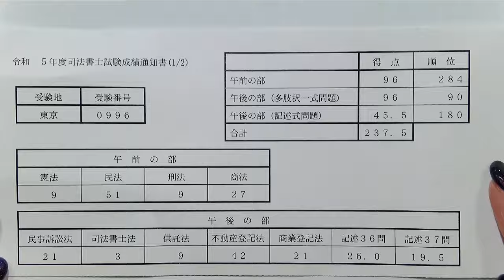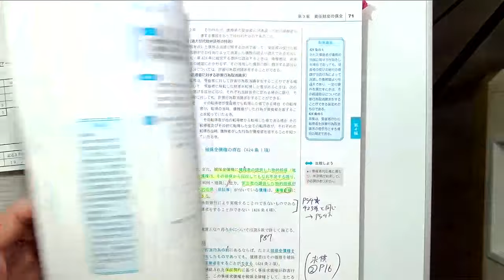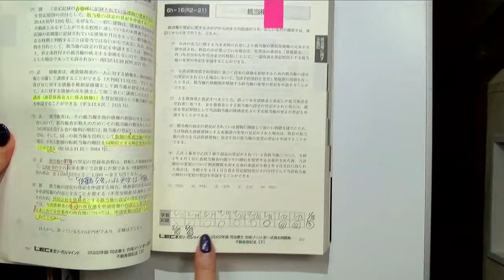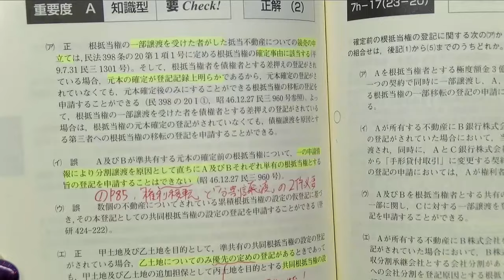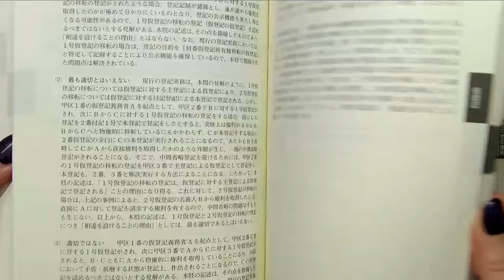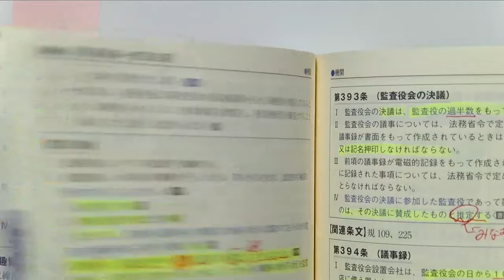【LEC司法書士】自衛官からの転職を決意して一発合格 【合格者インタビュー】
令和5年度司法書士筆記試験に見事一発合格された長谷川さん。
長谷川さんが受講をしていた講座の担当をしていた佐々木講師が長谷川さんの一発合格した秘訣に迫りました！

◆佐々木クラス　生講義を実施している池袋本校のご案内